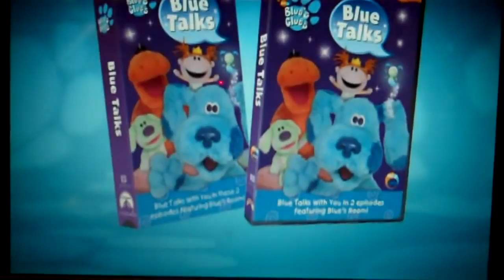Blue's Clues Blue Talks VHS and DVD trailer (2004-2005)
Taken on many DVDs!